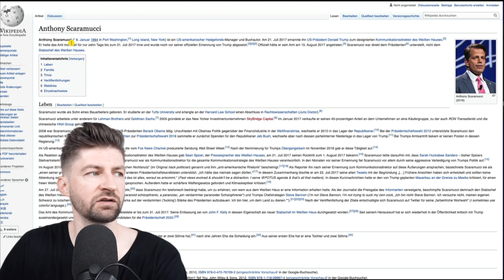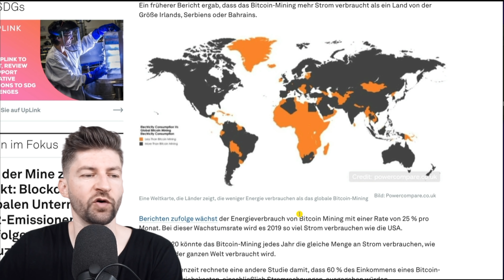ACHTUNG: GROßER VERLUST KOMMT🤯. MACH DAS! (Krytpo News & Michael Saylor)